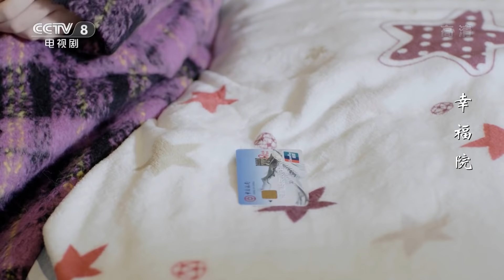《幸福院》 第33集 于老乐应邀参加比舞大赛（主演：刘佩琦、李光复）| CCTV热播剧场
《幸福院》讲述了于老乐为减轻儿子的负担，与老同事崔里田、赵精神决定“抱团养老”，一起外出考察老人院，由此发生了一系列令人啼笑皆非的故事。